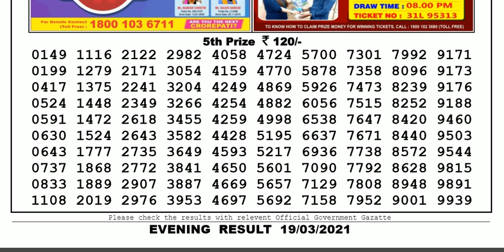Nagaland Lottery Sambad Result | Dear Lottery